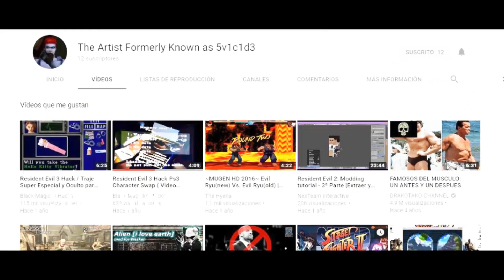Metal Gear Solid V - TPP: Raiden Mod - by Shigu [メタルギアソリッド5]